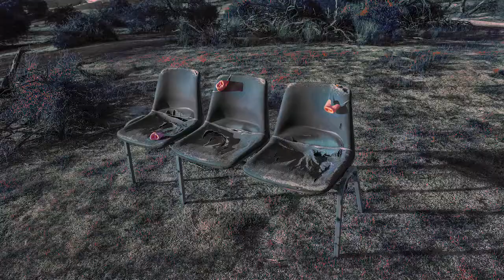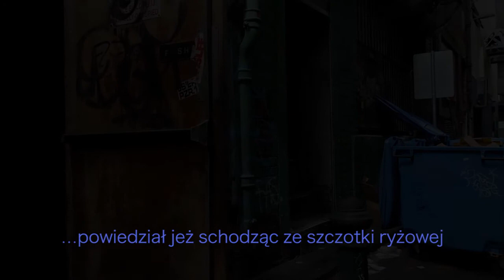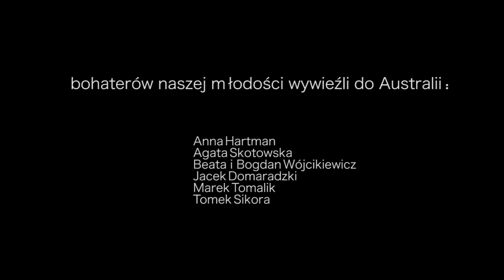Pozory mylą 720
Film z wyprawy FOTOWYPRAWA PRZESTRZEŃ - AUSTRALIA ZACHODNIA 2017 w ramach projektu WYPRAWY W SEDNO SPRAWY. W krajobraz australijski zostały wkomponowane bajki. Uczestnicy warsztatów fotograficznych byli jednocześnie aktorami. Realizacja filmowa i fotograficzna: Tomek Sikora (tomeksikora.eu). Realizacja wyprawy: Marek Tomalik - wsednosprawy.pl.

The film from the field trip THE WIDE EXPANSES of WESTERN AUSTRALIA PHOTO EXPEDITION 2017 within the framework of the project EXPLORE THE CORE. The Australian landscape has been incorporated into fairy tales. Participants in the photographic workshops were also actors. Film and photographic production: Tomek Sikora - tomeksikora.eu. Realization of the expedition: Marek Tomalik - explorethecore.net.